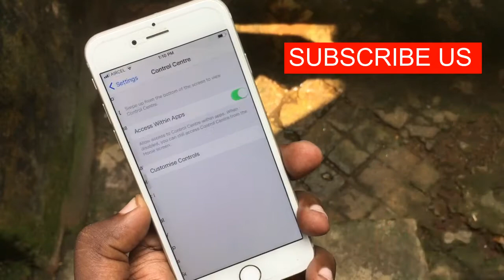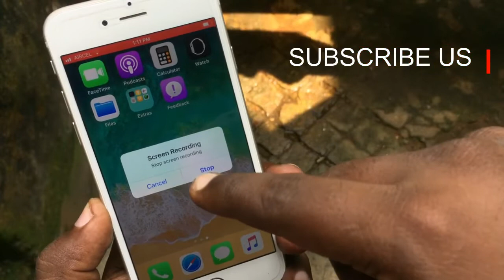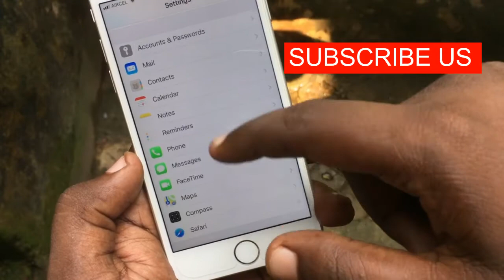HOW TO RECORD YOUR IPHONE SCREEN || NO JAILBREAK, NO PC NO REVOKE|| FREE 2017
This video will show you how to record screen of iphones and its completely free , no jailbreak and no app required.